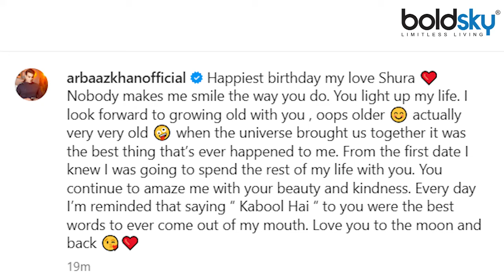Arbazz Khan Shura Khan 31st Birthday Post पर Troll,'Ex Wife Malaika को भी ...'|Boldsky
एक्टर अरबाज खान की नई नवेली पत्नी शूरा खान 31 साल की हो गई हैं. इस मौके पर सलमान, अरबाज और सुहैल खान की बहन अर्पिता खान शर्मा ने नई भाभी शूरा खान को जन्मदिन की बधाई दी है.इस मौके पर शूरा खान को उनके लवली हस्बैंड ने बेहद ही क्यूट अंदाज़ में बर्थडे विश कर एक पोस्ट शेयर किया जो अब खूब वायरल हो रहा है।

Actor Arbaaz Khan's new wife Shura Khan has turned 31 years old. On this occasion, Arpita Khan Sharma, sister of Salman, Arbaaz and Suhail Khan, has congratulated the new sister-in-law Shura Khan on her birthday. On this occasion, her lovely husband wished Shura Khan a very cute birthday and shared a post which is now It is going very viral.